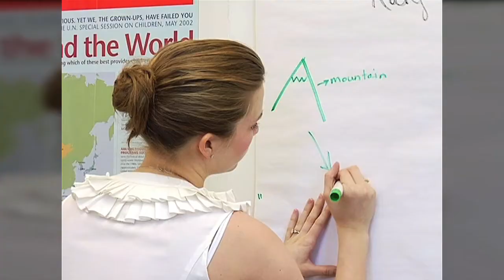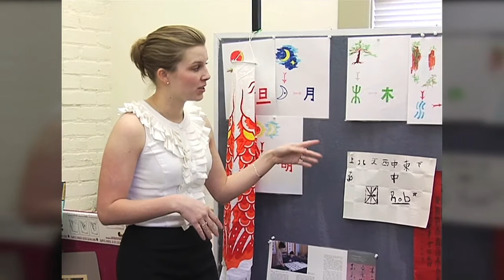Intro to Internships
Rosie Shannon, Career Services Internship Coordinator, discusses the requirements and steps involved in getting an internship at Indiana University Southeast. Also, watch clips from IU Southeast's student internship success stories and learn how internships contribute to post-college success.